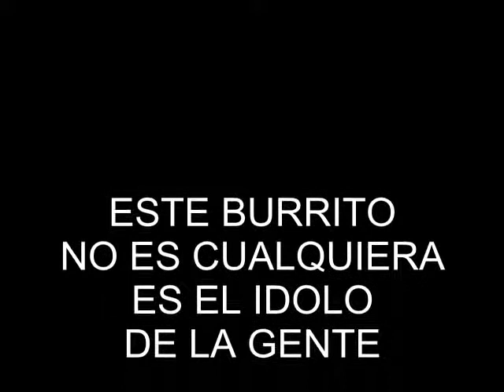homenaje al burrito ortega